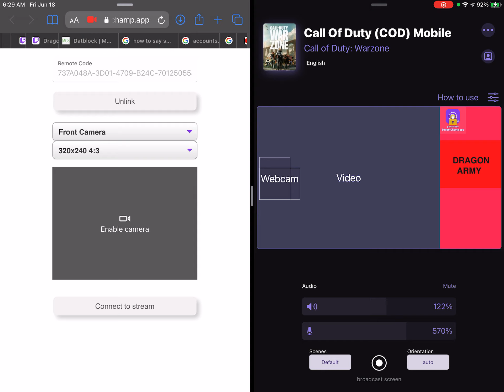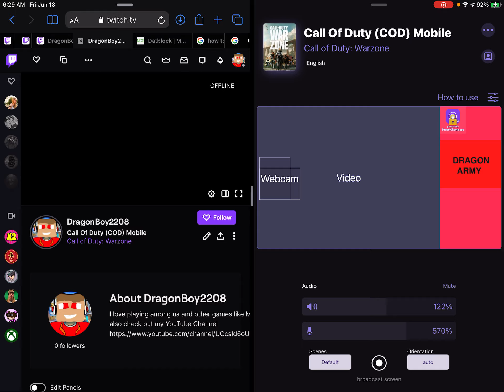Using neat items in Call Of Duty (COD)